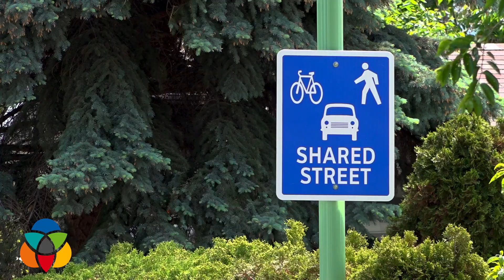Investing in a green future through active transportation